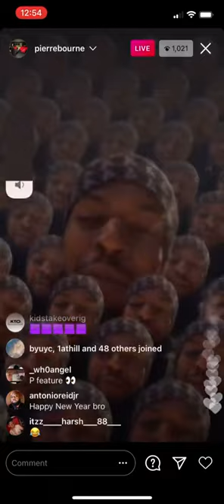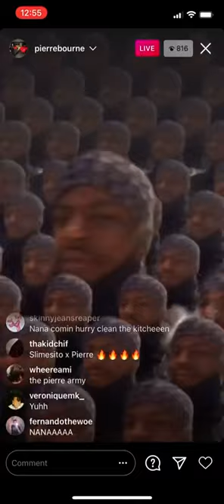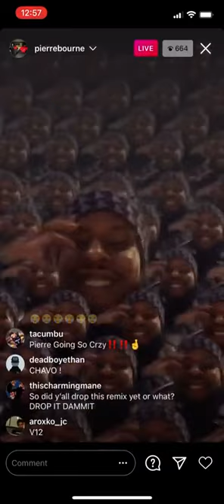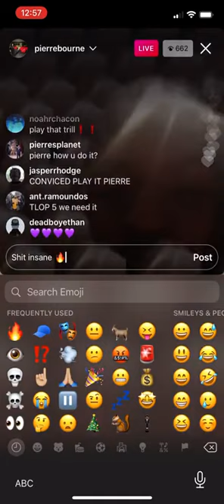IG Live 2021.01.07